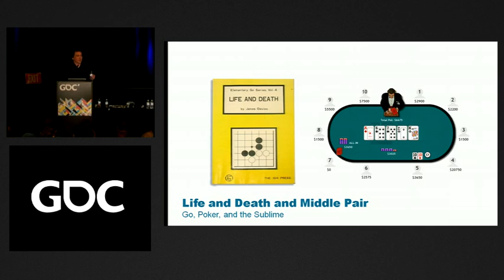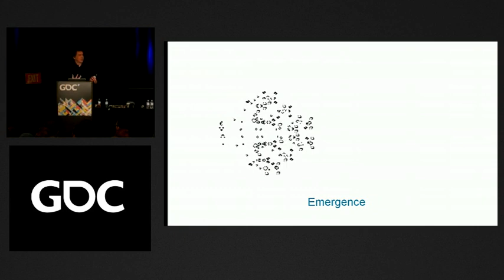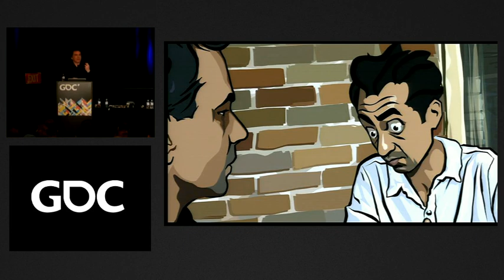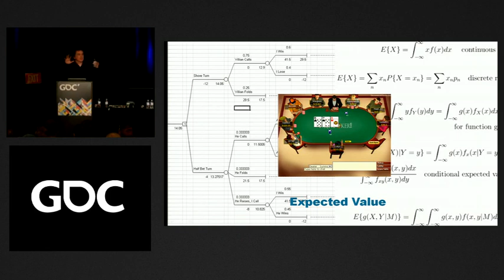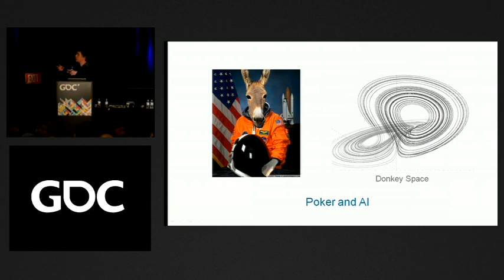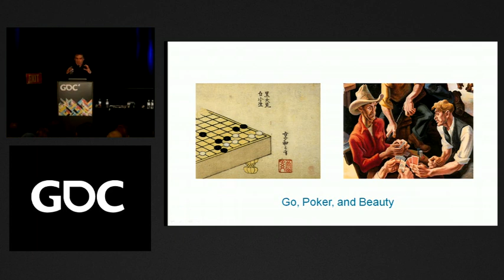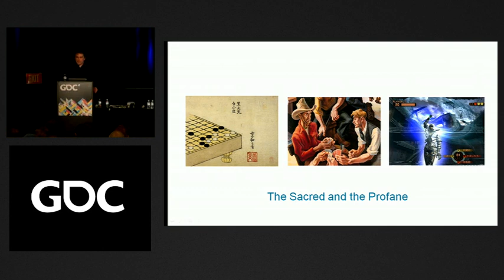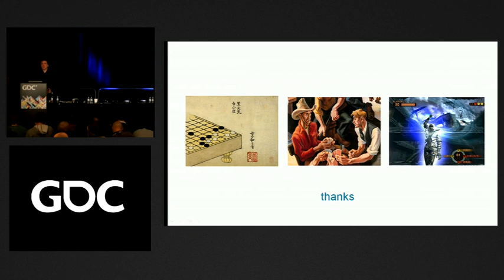Life and Death and Middle Pair --Go, Poker and the Sublime by Frank Lantz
Session Name  Life and Death and Middle Pair: Go, Poker and the Sublime
Speaker(s)